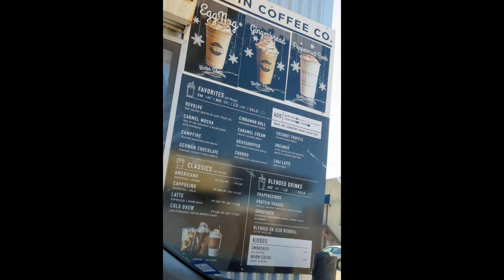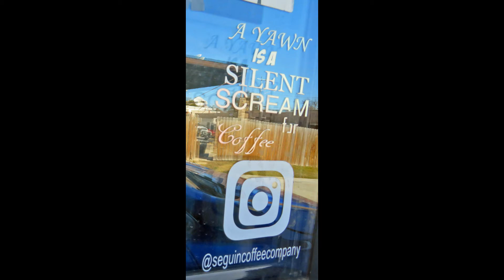Seguin Coffee Company in Seguin TX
Awesome little coffee shop, Wifey had a frozen blended coffee drink that was tasty and I judge by how good their hot cappuccino is, it was a 10.